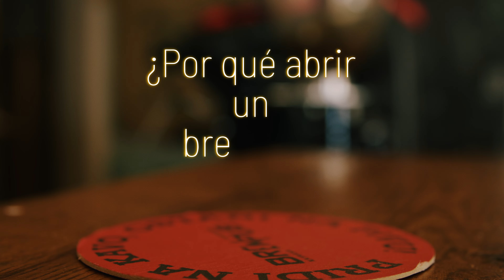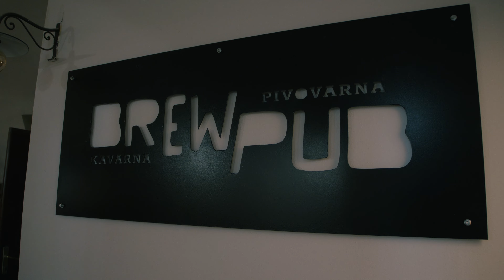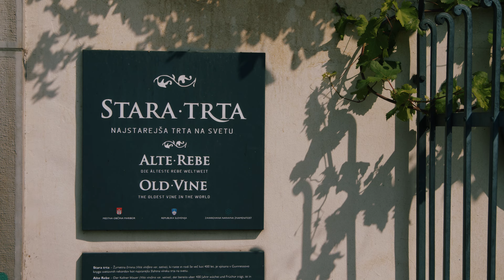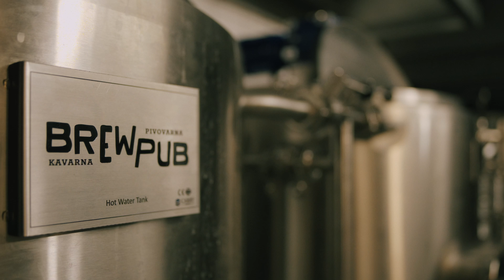Grabado en LUMIX GH7 en ProRes RAW, editado en ... ¡DaVinci Resolve!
Parte 1 de 4: Esta entrevista se filmó íntegramente con la LUMIX GH7 en formato ProRes RAW (¡interno!) en formato OWC, utilizando un monitor Atomos Shinobi II y se editó en DaVinci Resolve.

Mira todos los videos de esta serie • ATOMOS Shinobi II, OWC Media, LUMIX G...

📸 Sigue a BrewPub en Instagram / brew_pub
🔴 LUMIX GH7
🔴 Lente LUMIX 10-25 mm f/1.7
🔵 Atomos Shinobi II
🟢 OWC Atlas Ultra CFExpress 4.0 Tipo B 2TB
🟢 Lector de tarjetas OWC Atlas CFexpress USB4 (40 Gb/s)
🟢 Unidad SSD OWC Express 1M2 4TB USB4 (40 GB/s)
🟢 OWC Envoy Pro Elektron Disco SSD de 2 TB (IP67 a prueba de agua)
🟢 Disco SSD OWC Envoy de 2 TB (ideal para dispositivos móviles/iPad)
🟢 Software OWC Innergize (gratis)

👇🏼 HAZ CLIC AQUÍ para ver todos los enlaces que buscas 👇🏼

¡Obtén tu primer mes gratis cuando compres una suscripción anual usando mi código de cupón PHOTOJOSEPH al finalizar la compra!

¿Buscas asistencia personalizada? Mira esto…

00:00 Introducción
01:51 ¿Por qué abrir una cervecería?
02:39 ¿Por qué se llama BrewPub?
03:33 Hablemos de la ubicación…
04:49 Hablemos del café…
07:03 Y la cerveza

🔒 ¿Necesitas una VPN? Prueba NordVPN. ¡Acabo de cambiarme a esta aplicación y es genial!

- PhotoJoseph
MB01PVVDVUVGRM6